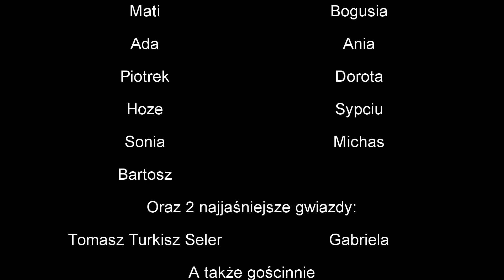54 Rajd majowy PTTK nr 7 UEK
Trasa nr 2 : Dziadek & Wojtek

1 V
Kraków - Jelenia Góra - Sobieszów
Trasa: Jelenia Góra, Sobieszów - Szklarska Poręba
2 V
Trasa: Szklarska Poręba - Szrenica (Nocleg Szrenica)
3 V
Trasa : Szrenica - Dom Śląski przez Śnieżkę (Nocleg Dom Śląski)
4 V
Trasa: Dom Śląski - Zielona Gospoda
5 V
Trasa: Zielona Gospoda - Zielona Gospoda
6 V
Karkonosze - Wrocław - Kraków